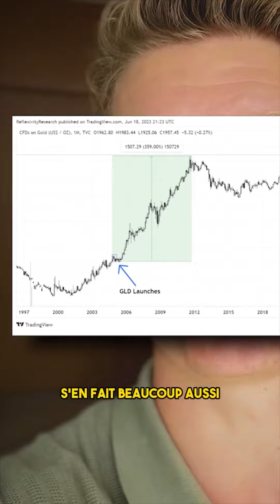Les Nouveaux Produits les plus rentable de Blackrock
Le diamant puis l'or et maintenant l'or digital, les nouveaux produits les plus rentables pour Blackrock